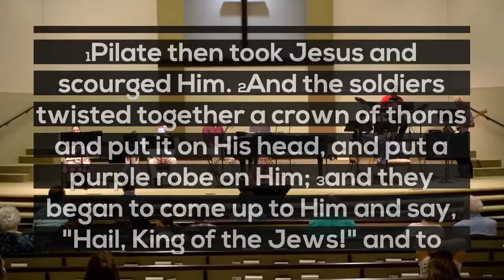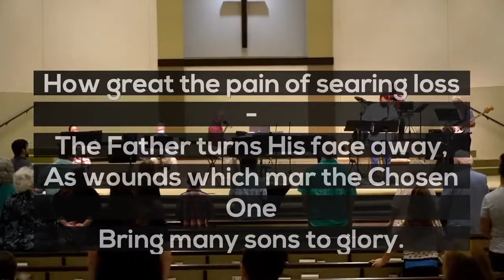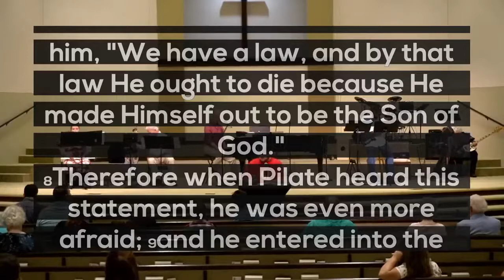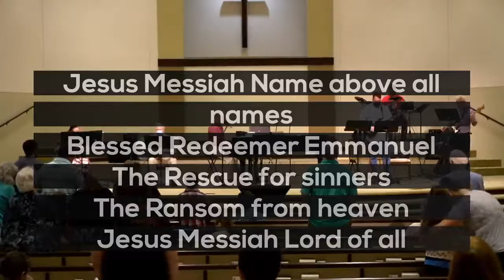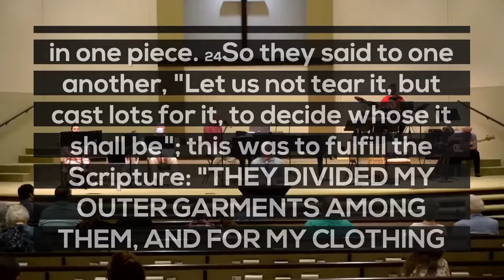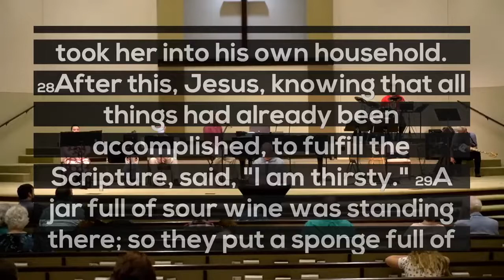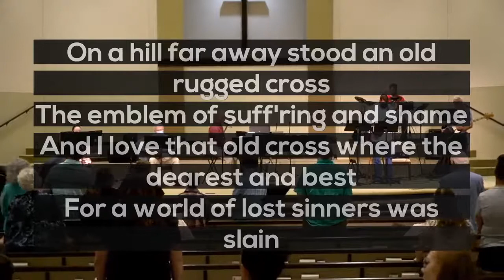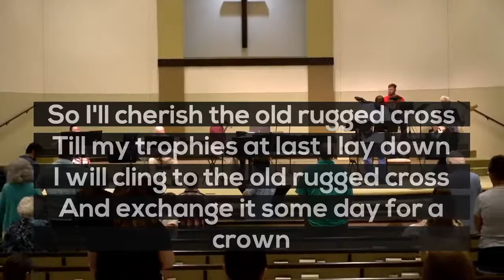The Lord's Supper with Tyler McKinney.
Shadycrest Baptist church celebrates the Lord's Supper as the entire worship service. August 29 2021